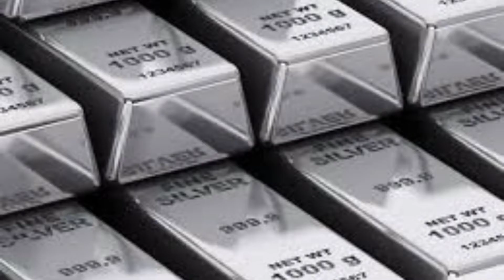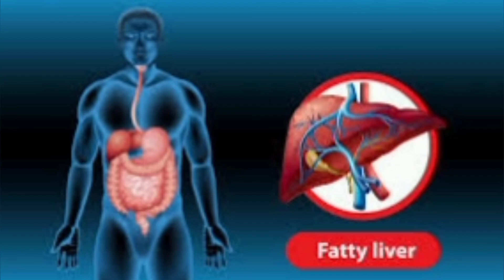चांदी की भस्म के फायदे | Chandi Ki Bhasma Ke Fayde In Hindi